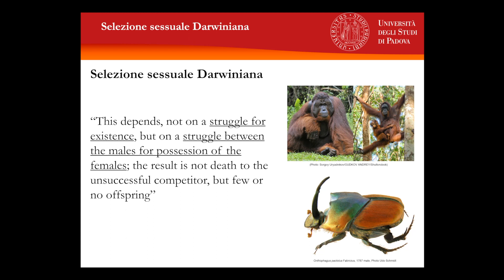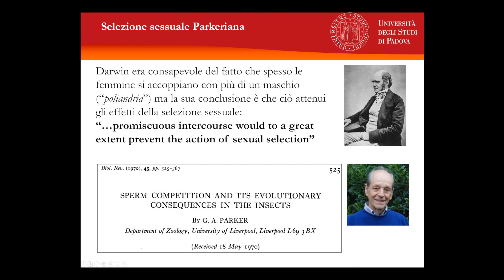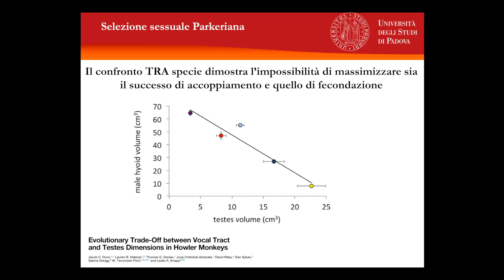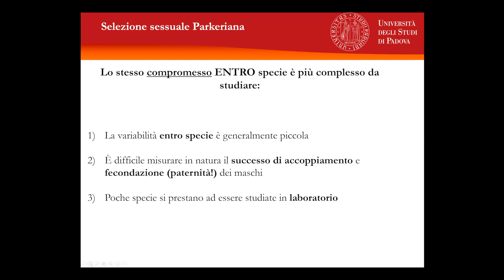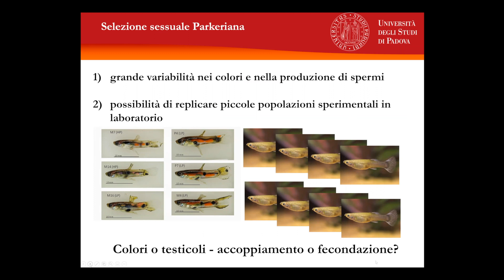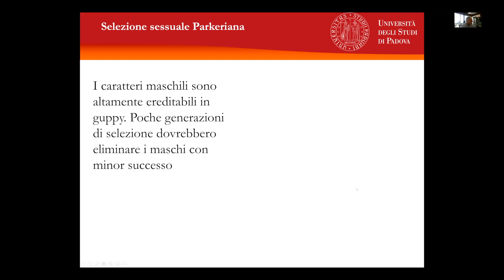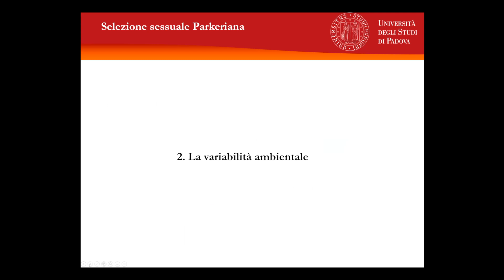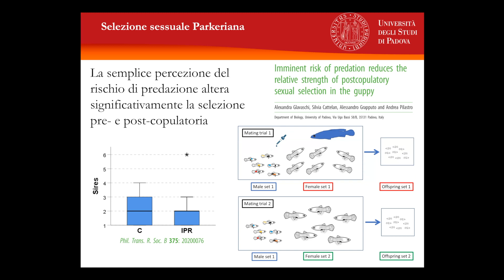Selezione sessuale: la rivoluzione post-Darwiniana - Andrea Pilastro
Andrea Pilastro
Selezione sessuale: la rivoluzione post-Darwiniana ovvero
L’evoluzione di una teoria evolutiva
Darwin era consapevole che la poliandria fosse presente in molte specie, ma la conclusione a cui era giunto in merito agli effetti di tale comportamento sulla selezione sessuale sono stati confutati da ricerche successive.